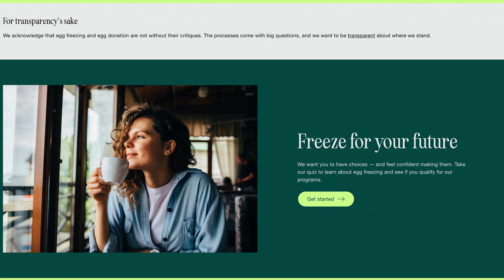Egg Freezing to Build Families - Cofertility (Full Episode 201)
For the first time in history, the average age to have kids has surpassed 30.

Children are getting more expensive, people are living longer, and potential parents are focusing more on their careers.

This poses a unique, but very serious and personal problem. The older people get, the more likely they are to have pregnancy complications.

The solution is to freeze the eggs, but that’s expensive, and not top of mind for those in their 20s.

CoFertility is creating an ecosystem that lowers the cost and increases the accessibility of egg donation.

In today's episode we talk with Lauren Makler, the co-founder of CoFertility, about:
-     Why doctors are twice as likely to face infertility as the general public
-     Launching Uber in States Across the Country

⏱️ Timecodes:
00:00 Intro to Cofertility
00:52 Cofertility Explained
2:22 The Realities of Egg Freezing
6:02 Working at Uber in the Early Days
6:44 Discovering abdominal cysts
8:06 The harsh reality of the egg donor industry
10:00 An immense moment of clarity
12:29 Halle Tecco's Approach to Egg Donations
14:11 How to make egg donations less expensive
16:28 Creating Two Donation Programs
21:56 The hardest part of egg donation
24:42 Raising capital for Cofertility
29:18 When should women freeze their eggs?
30:57 Infertility is on the rise. What's next?
35:21 What does long-term look like?
36:35 Are you scared of political backlash?
37:41 Go follow Cofertility!